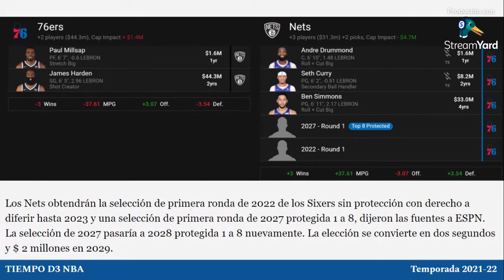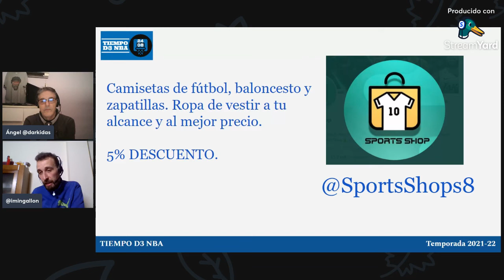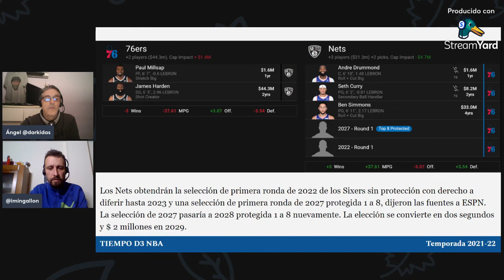✅ ANALISIS Y RESUMEN DEL NBA TRADE DEADLINE 2022 (077)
✅ Repasamos como ha sido este NBA Trade DeadLine 2022

RRSS - @tiempoD3Basket